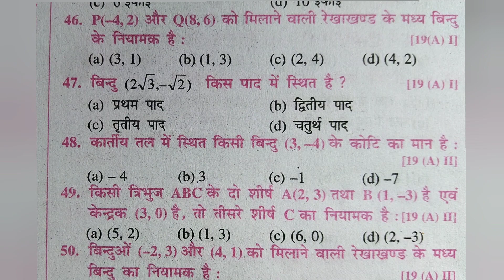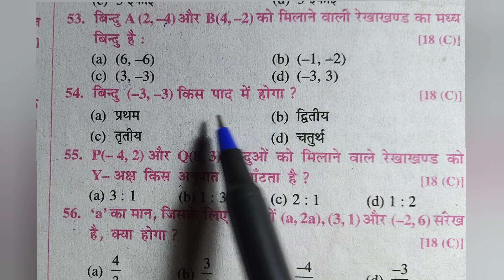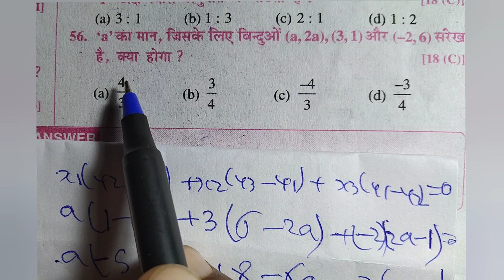निर्देशांक ज्यामिति का ऑब्जेक्टिव क्लास 10 मा |Coordinate geometry ka objective class 10 || Part :-4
nirdeshank geometry ka objective class 10 th
coordinate geometry ka objective class 10 th
Bipin education Munger
nirdeshank jyamiti ka MCQ
coordinate geometry ka MCQ
satmadhya ka MCQ class 10
nirdeshank jyamiti ka objective class 10
# part :-4